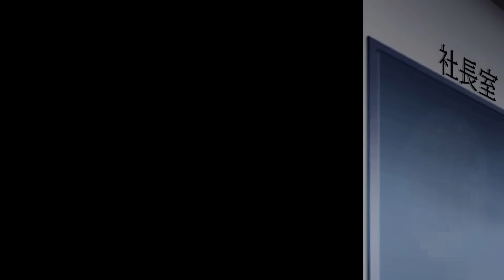【漫画】ボロボロの温泉旅館を継いだ俺。閉館の日にエリートの元上司が笑いに来たが実はリニューアルするだけで…【胸キュン漫画ナナクマ】【恋愛マンガ】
声優　　　　ナナクマちゃん、柴崎大希